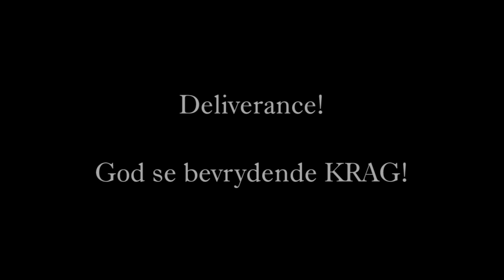EXTREME! Deliverance - Violent demons expelled - Ev Johann vd Hoven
This young man was possessed with several violent demonic spirits. One by one the are cast out as they manifest and rise up in an attempt to defy being expelled.

Breath of Life meetings
Extreme! Events
Revival South Africa
with Ev Johann van der Hoven